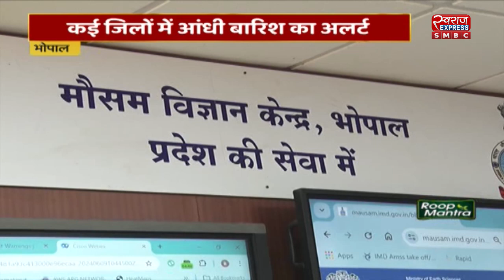BHOPAL NEWS :मौसम विभाग ने जारी किया अलर्ट | LIVE NEWS | NEWS UPDATE | SMBC